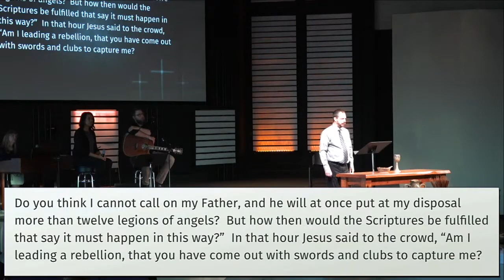April 15 - Lost (Good Friday)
Pastor Chuck Swoboda reflects on the sense of loss the night Jesus died, and how despite our sense of loss, we can re-center our faith around the communion table.